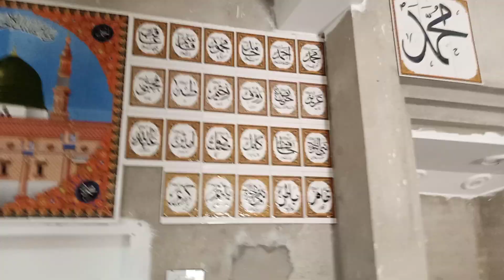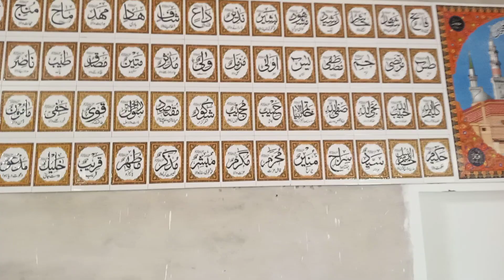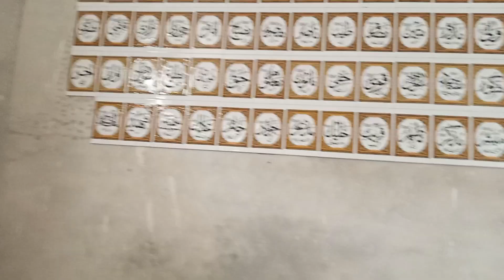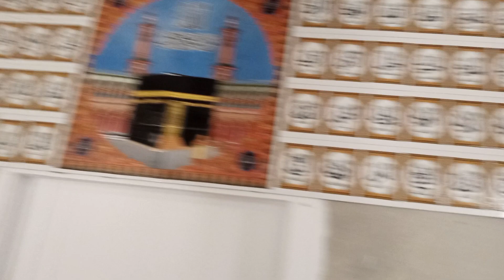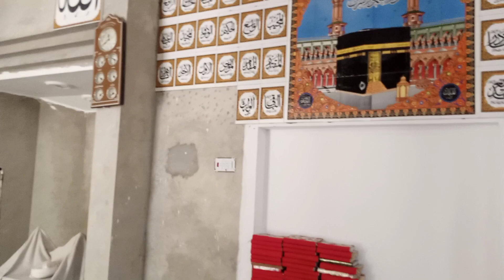masjid Wahid Abad Jabba khattak k masjid ko Qalin ki zarorat hain00923499301073...21..3..20...22